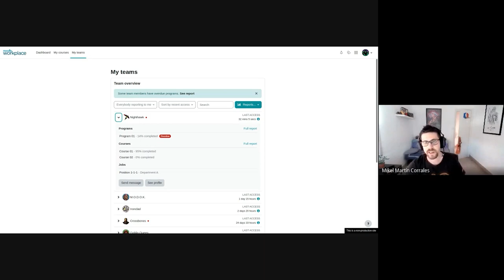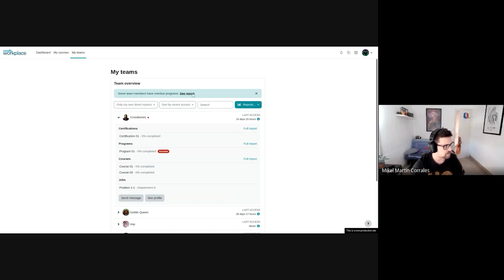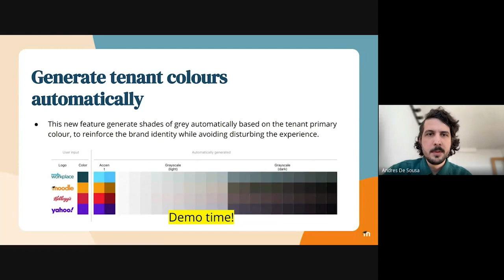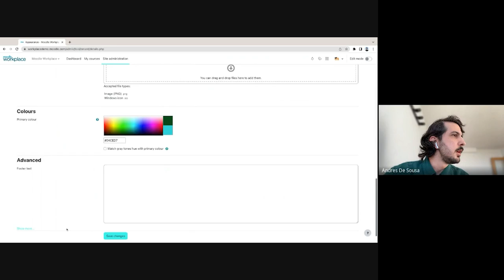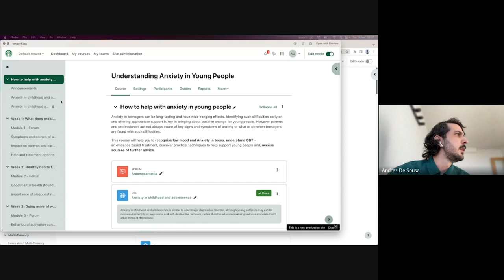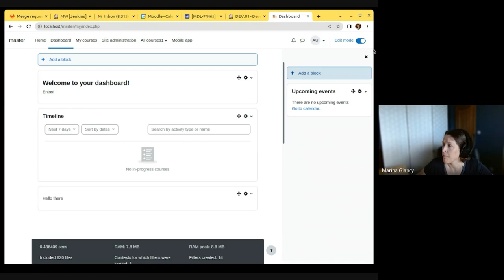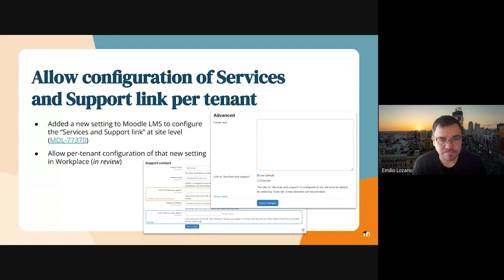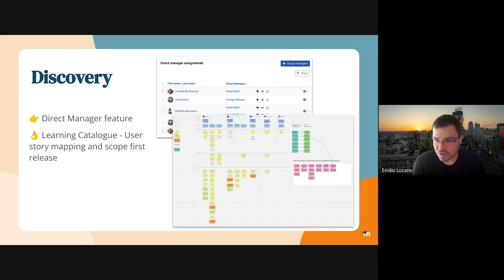Showcase Short | Moodle Workplace 4.2 Highlights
Work is also progressing on Moodle Workplace 4.2, which will be released shortly after Moodle LMS. You can watch demonstrations on improvements to the reporting available on the My Teams page, branding and colour defaults, block chooser enhancements and many other good things coming soon in this video.